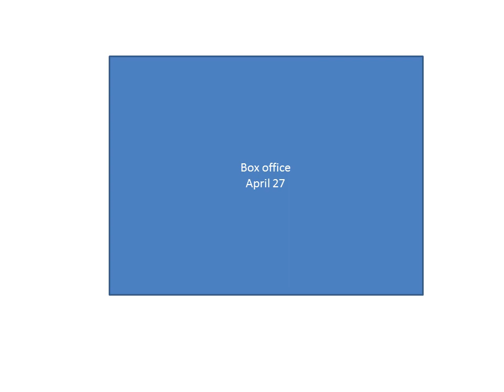box office april 27